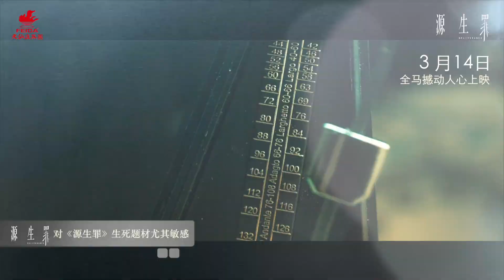《源生罪》致人感言「人生只有一回 值得高度珍惜」——天仙（马来西亚）有限公司 总经理吴征宪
「人生只有一回  值得高度珍惜」——天仙（马来西亚）有限公司 总经理吴征宪

🉐最佳电影
🉐最佳导演（岑嘉彦）
🉐最佳男主角（任达华）
🉐最佳女主角（陈紫萱）
🉐璀璨之星（陈紫萱）
🉐最佳编剧（岑尚哲）